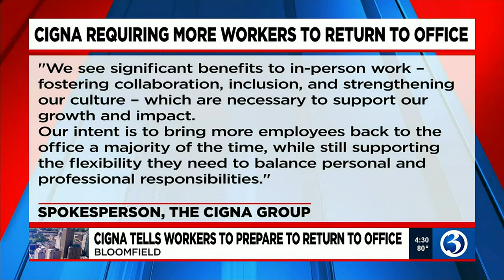Cigna tells workers to prepare for return to the office